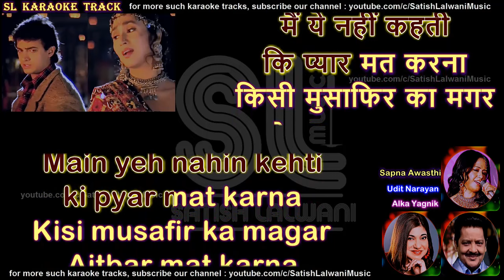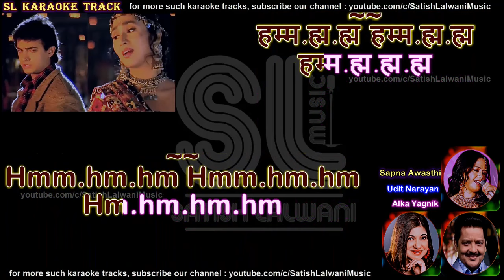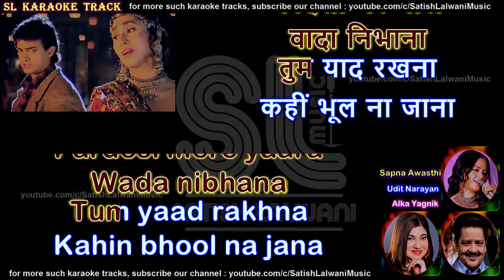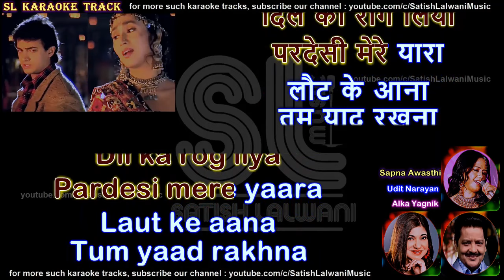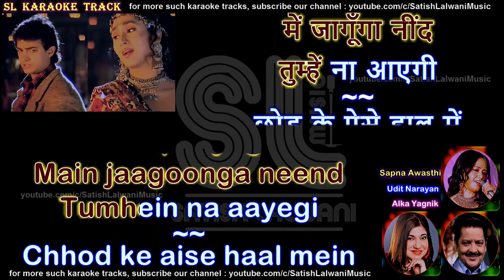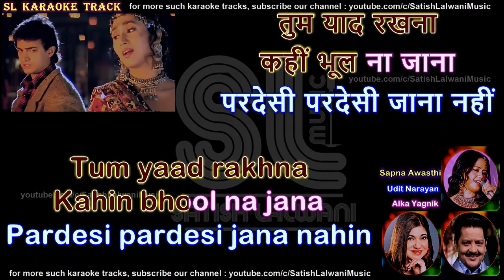Pardesi Pardesi jaana nahin | clean karaoke with scrolling lyrics